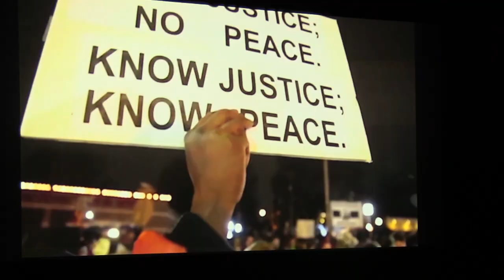BSU FILM FESTIVAL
Temple University's Black Student Union celebrated the works of Black filmmakers during its first ever Black Film Festival.
Reporter: Jetta Holiday
Camera: Jetta Holiday